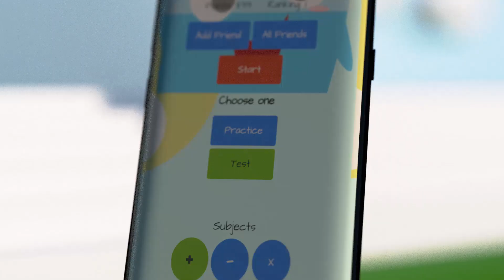Sqooasha - Elementary math platform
Have you been searching for an app to spark your children’s interest in elementary math? Introducing Sqooasha, a platform providing video tutorials and practice sessions to help your children excel in math.  They can also connect with their best friends to compete and have fun together while improving their mathematical skills. Students are given audio encouragements and hints while practicing, and our innovative multiplication module will get your children mastering their multiplication table in no time. Don’t worry, you never have to do any grading, we do it for you instantly, so you can use your time for ….well, whatever you wish. You can download Sqooasha on your mobile phone too, for free! Don’t wait until your children are struggle with math to decide, act now! Get their mathematical foundation solidified today with Sqooasha!